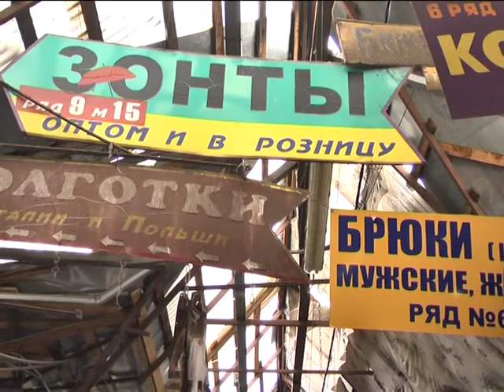Книга скарг (Податки - 2) 31.01.17